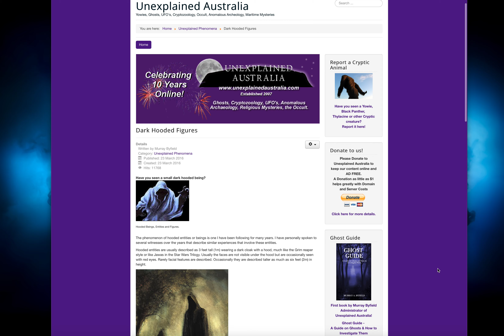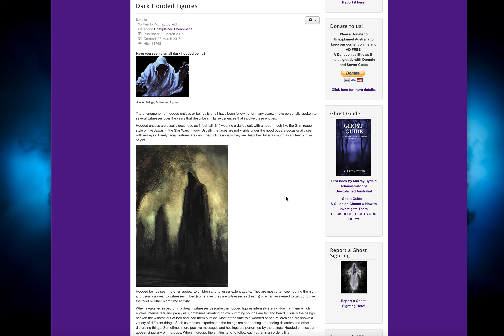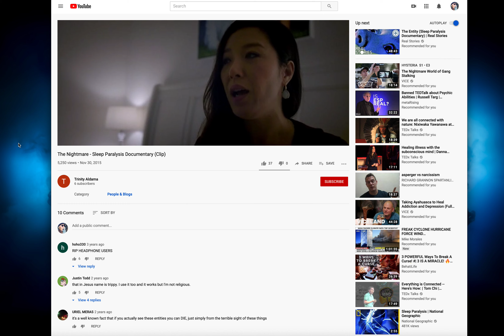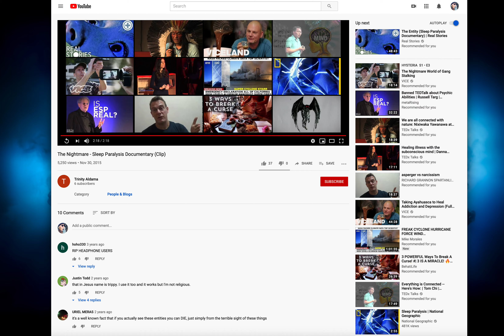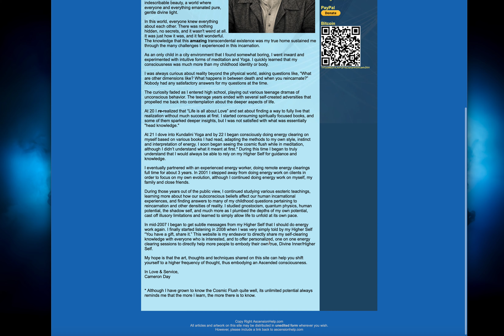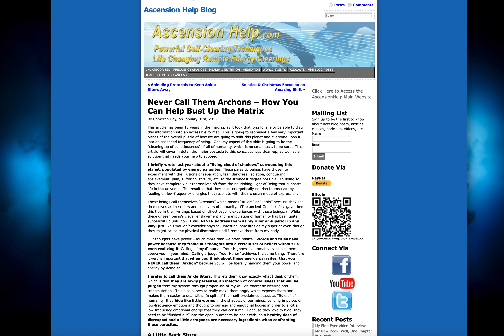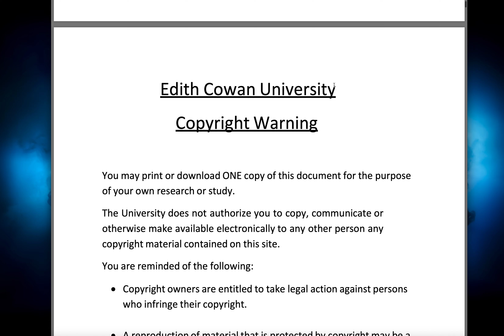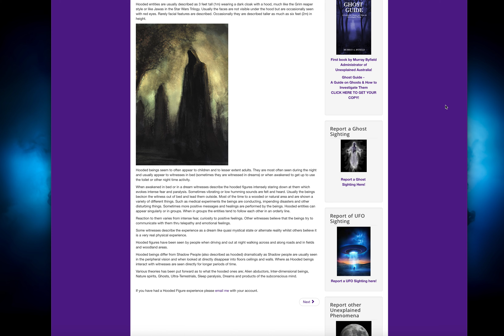Sleep Paralysis: My Experience and Personal Research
This video was made to share my experience and research with sleep paralysis or what is believed to be sleep paralysis.  I also share articles, a segment of video and work from others who have researched this similar topic.